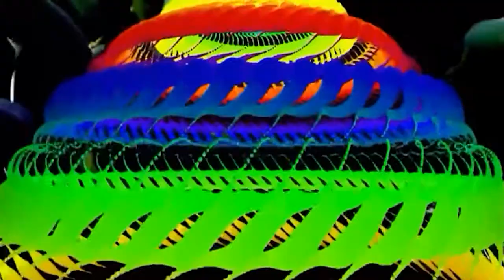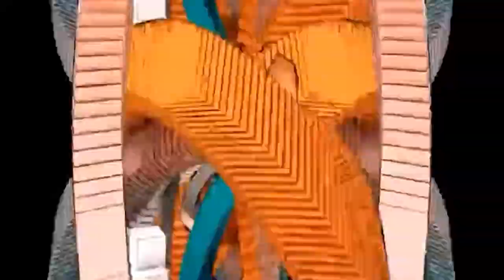Karl Plätt - Kaprylsyra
The images used in the video are not mine, if the creator feels offended just ask me to take it down.